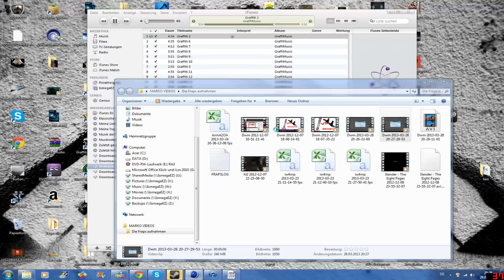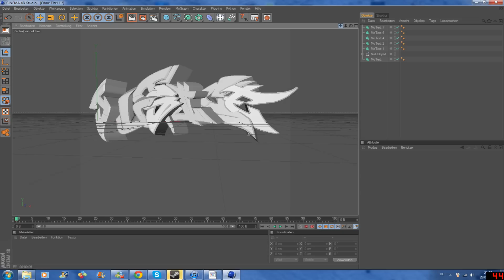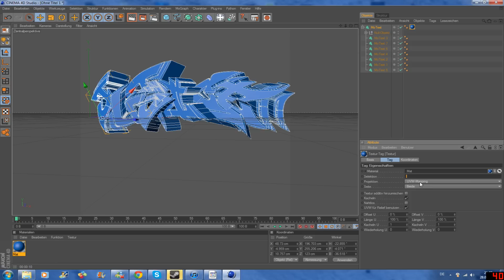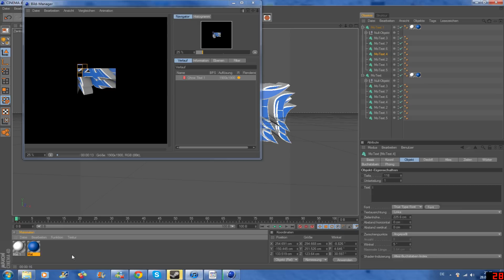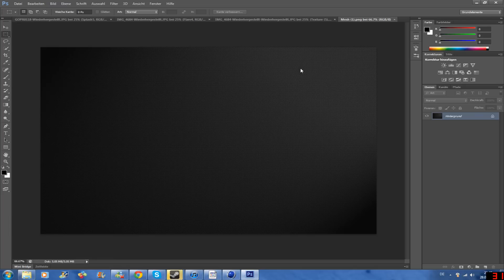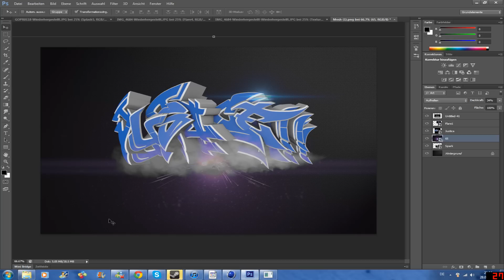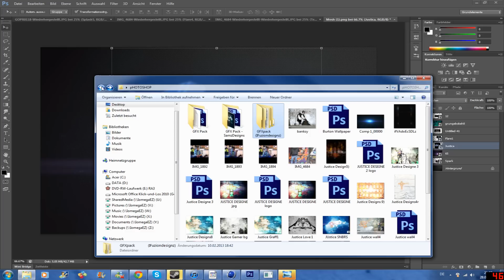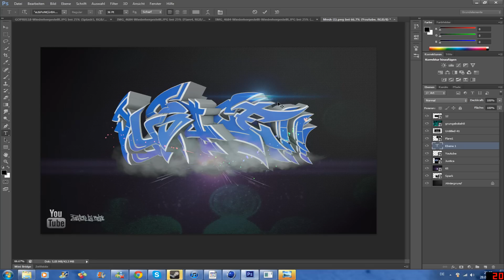Graffiti 3D speedart / Cinema 4D/ Justice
Justice Graffiti.
by Rojal.